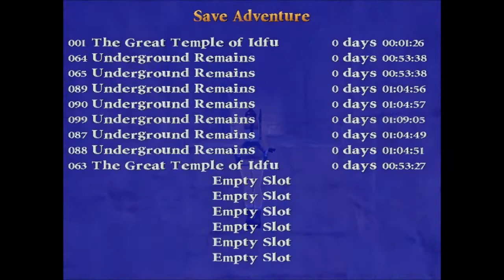Let's Play TRLE - The Sacred Emerald [6] Underground Remains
Sprung geschafft! :D
Und wir finden die Uzis! ^^